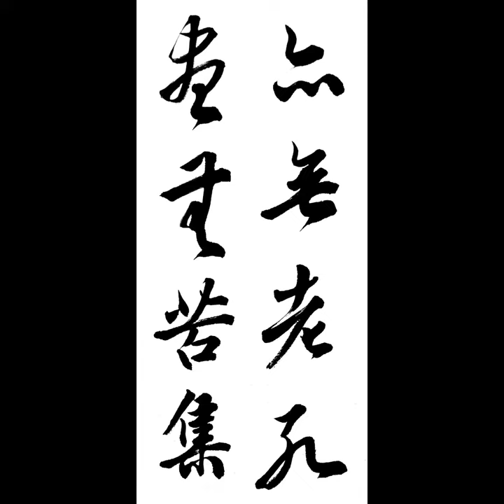亦無老死盡無苦集 역무노사진무고집 행서 반야심경 체본영상